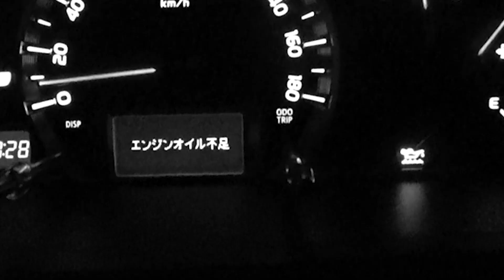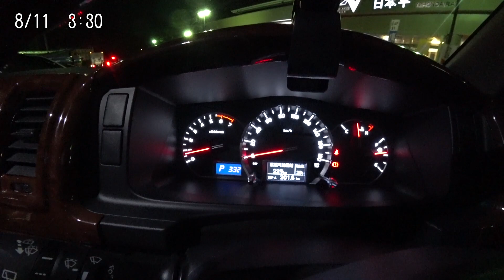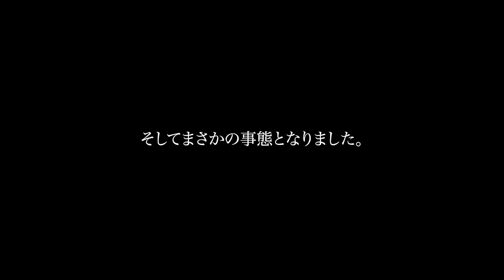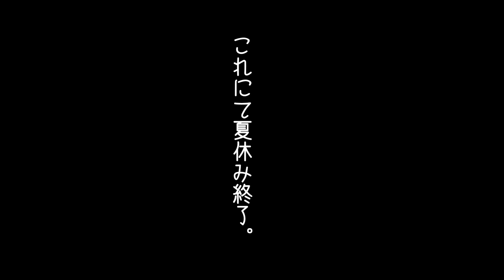【VAN LIFE DAY 1】危うく大事故寸前！？ わずか９時間で終了した夏休み車中泊トリップの悲劇！！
今年のサーフ＆ロードトリップ車中泊の旅は、８日間をかけて九州をぐるっと巡る計画でした。
ところがスタート直後にトラブル発生！またもやオイル不足の警告灯が点灯！？１週間前にディーラーの修理から返ってきたばかりだというのに。幸い東名高速の浜名湖SAまでたどり着くことができたのでガソリンスタンドで点検してもらうことに。

一体どうなるの夏休み！？　どうするの夏休み？？　ここで終わってしまうのか我が家の夏休みーーー！！！